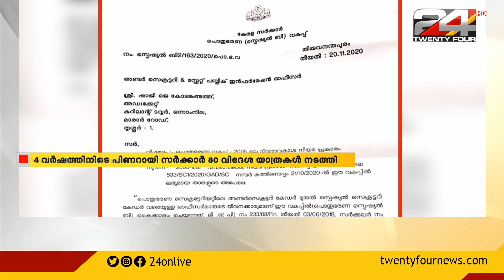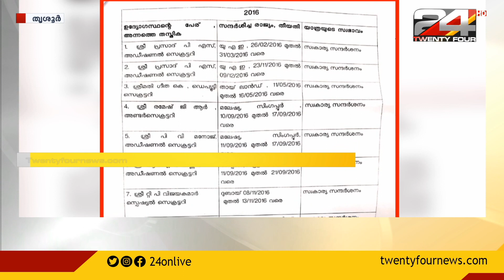നാല് വർഷത്തിനിടയിൽ 80 വിദേശയാത്രകൾ നടത്തി പിണറായി സർക്കാർ | LDF | Foreign Trip